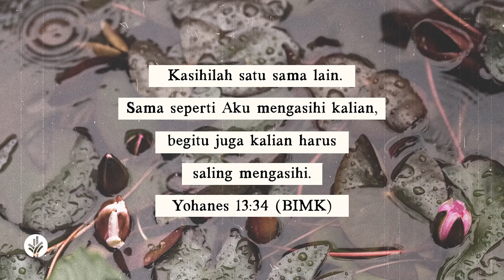Perintah Baru untuk Mengasihi | Yohanes 13:3-5, 12-15, 31-35 | Video Renungan Santapan Rohani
Kapan Anda pernah melihat atau menerapkan kepemimpinan yang melayani? Bagaimana Anda dapat sungguh-sungguh “saling mengasihi” hari ini?